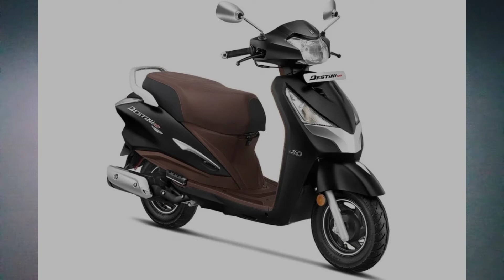Auto-updates daily EP-27/Motoro-updates/Auto news/Motoroupdates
Hello doston Aap logon ka swaagat hain motoro-updates ke YouTube channel main aur yahan pe auto industry ki news Or aur bahot kuch naya content dekhno ko milega.          Twitter instagram